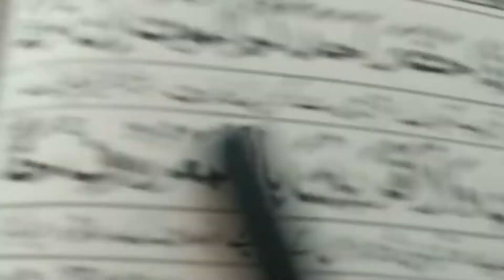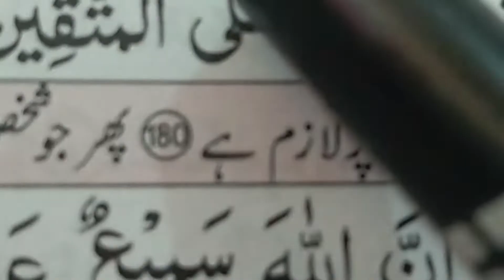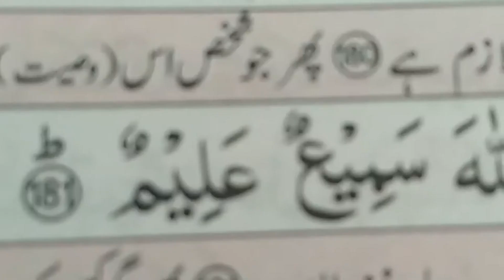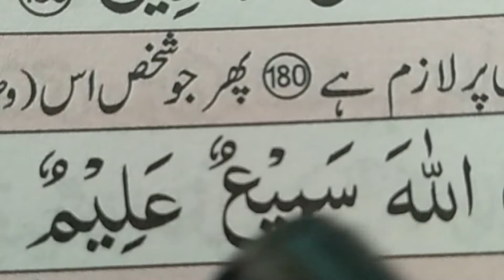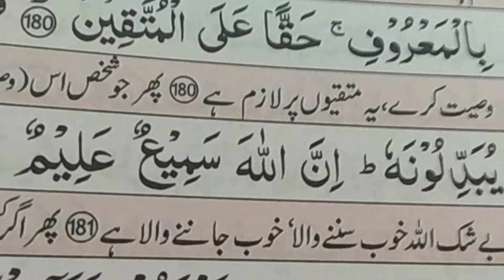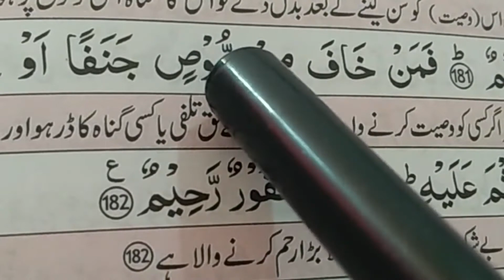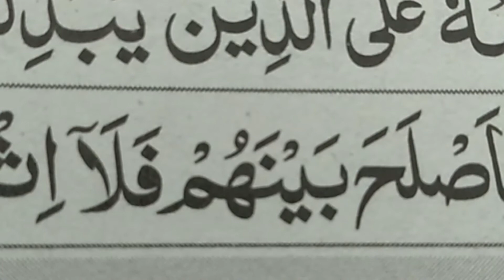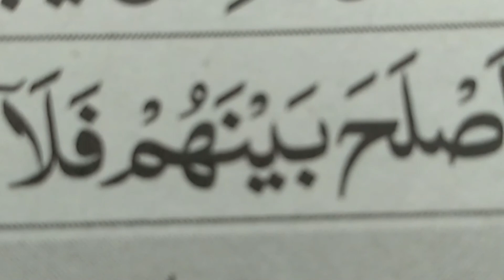SURAH BAQRAH(2) Juz -2 Ayat-no-180-181_Tarjuma_tafseer